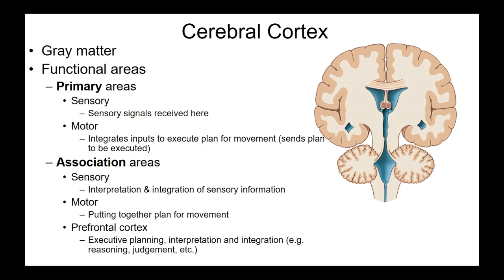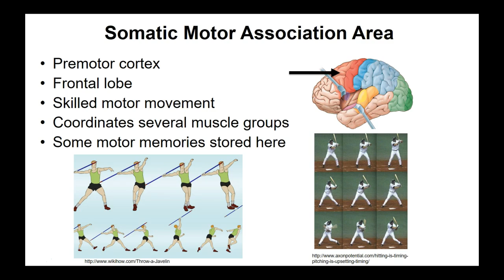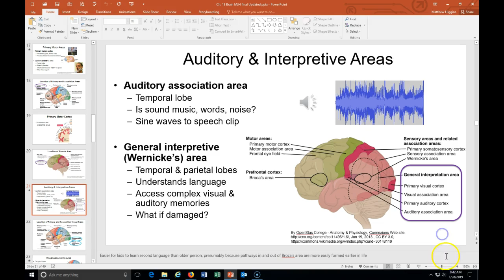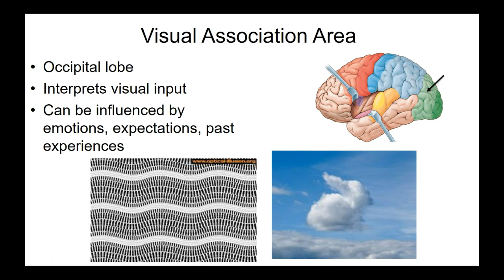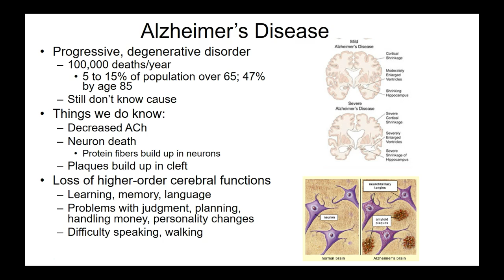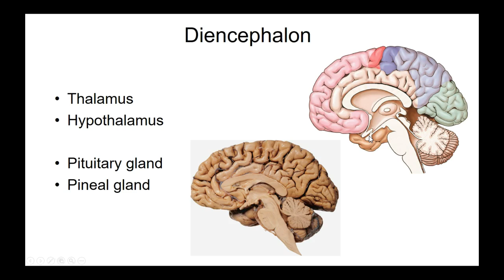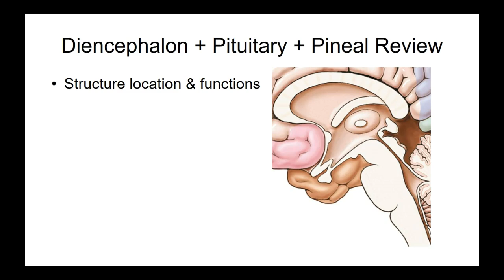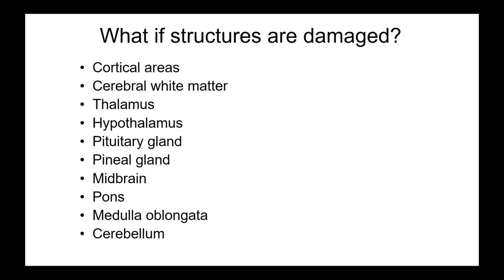Brain 2 012819